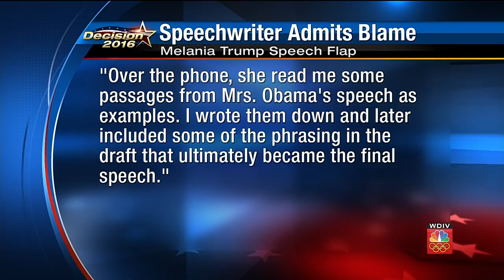Trump speechwriter takes blame